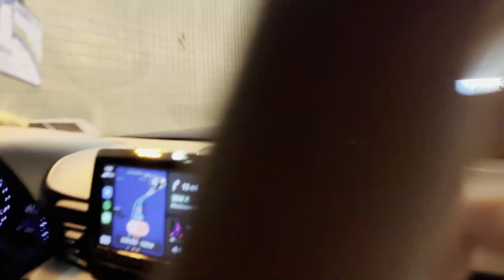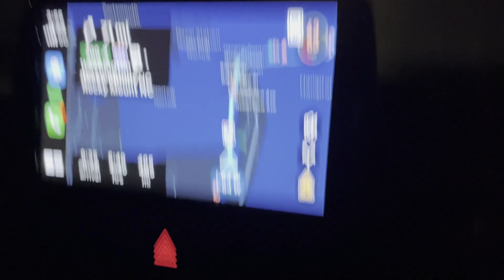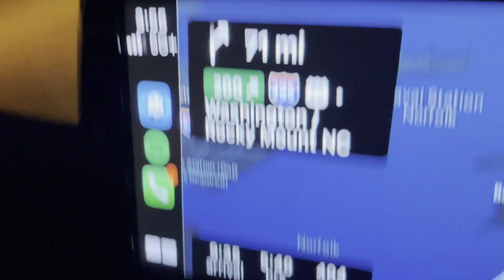Me and Some Bros went to the Beach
In today's video me and some Bros went to the beach And it was totally Sigma and skibidi We also tried the mrbeast Zaxby's meal it was mid We also got attacked by sharks and stung by jellyfish just kidding